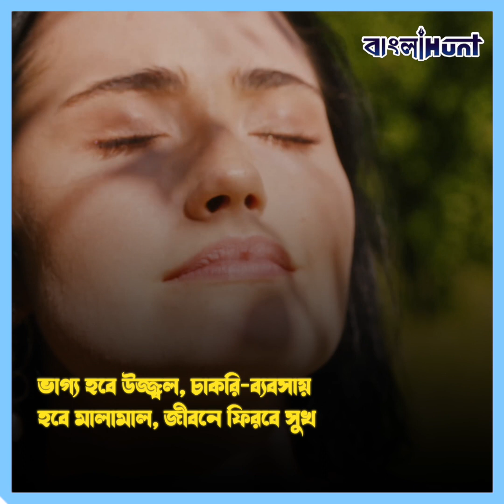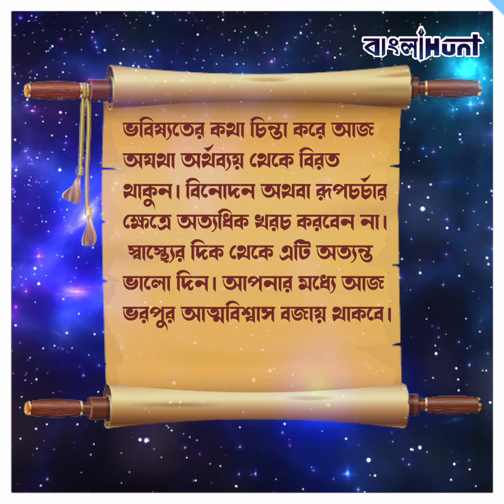আজ ৪ঠা মে বৃহস্পতিবার , সম্মান হারাবে এই ৩ রাশি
World,
Astrology,
Rasi,
28 April,
Today,
Bangla News,
Aries,
Taurus,
Gemini,
Cancer,
Leo,
Virgo,
Libra,
Scorpio,
Sagittarius,
Capricorn,
Aquarius,
Pisces,

➤ 𝐀𝐛𝐨𝐮𝐭 𝐮𝐬 ☺

➤  𝐅𝐨𝐥𝐥𝐨𝐰 𝐔𝐬 ☺

➤  𝐓𝐚𝐠𝐬 ☺

bangla news,
news18 bangla,
bengali news,
bangla news of today,
bengal news,
24 ghanta bengali news,
24 news bangla,